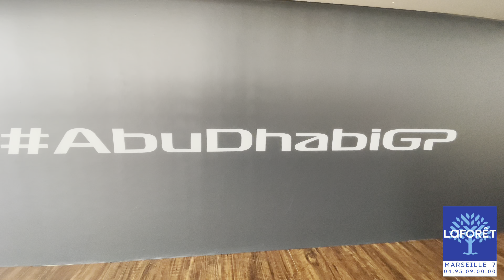Le grand prix